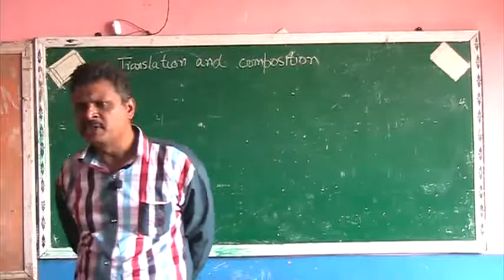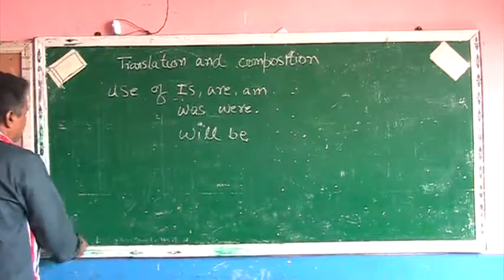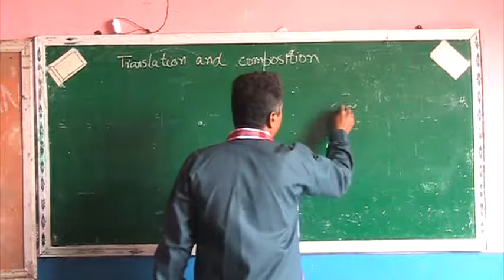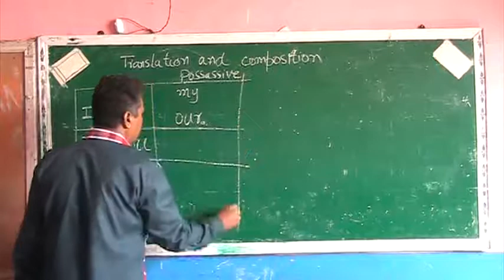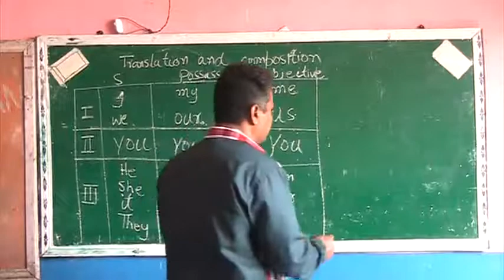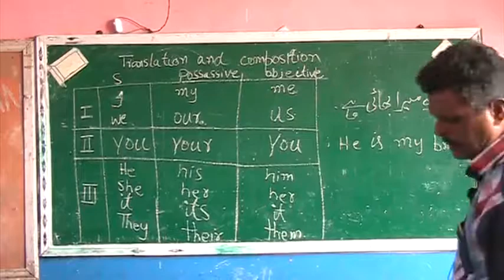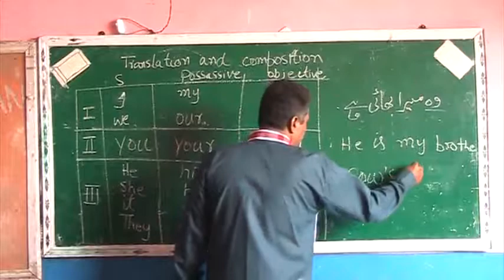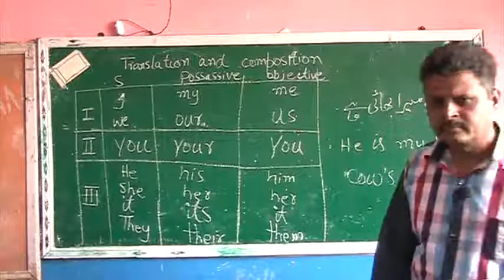Translation and composition 1